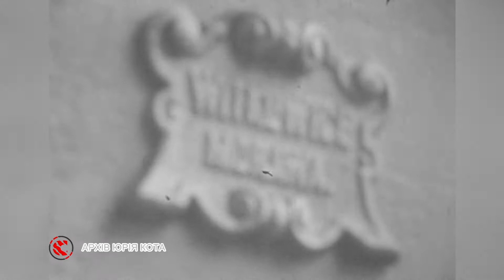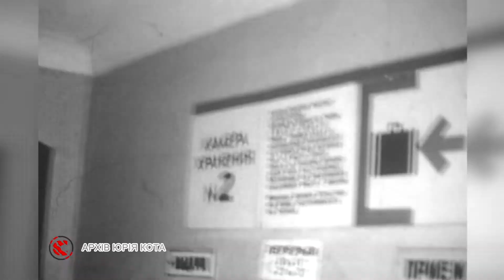Львівський вокзал 1989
Львівський вокзал 1989. Архів.